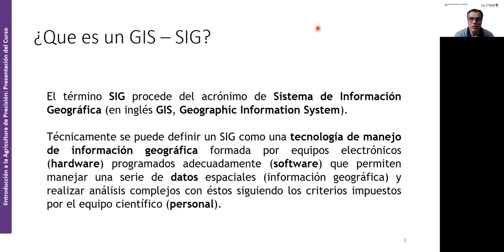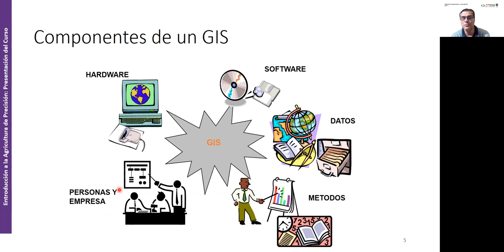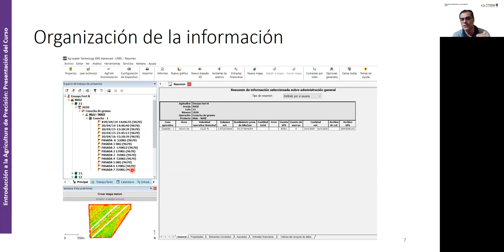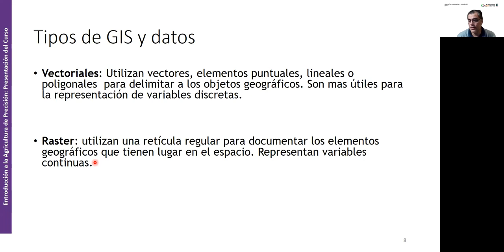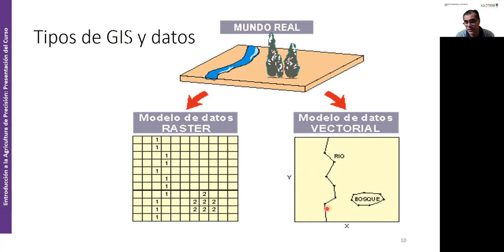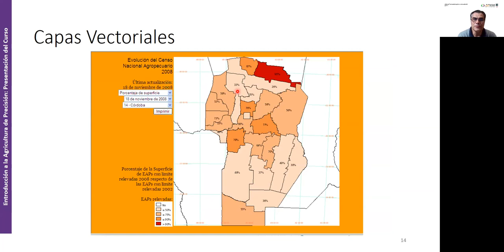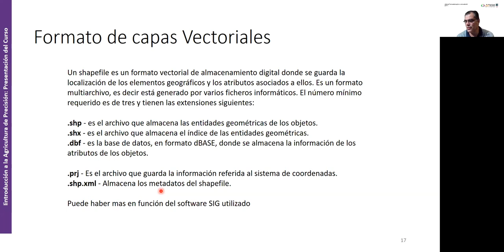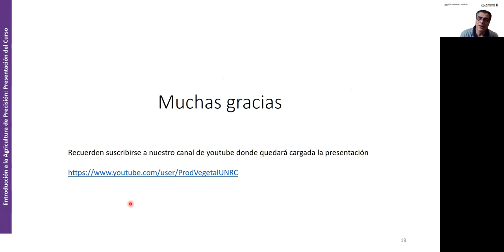6. IAP Clase 2 Teórico Sistema de información Geográfica (GIS)